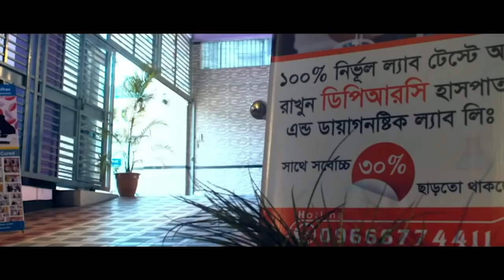দীর্ঘদিনের AVN ব্যথার রোগী রিহ্যাব ফিজিও চিকিৎসায় সুস্থ । PLID multiple level with Spondylosis, AS